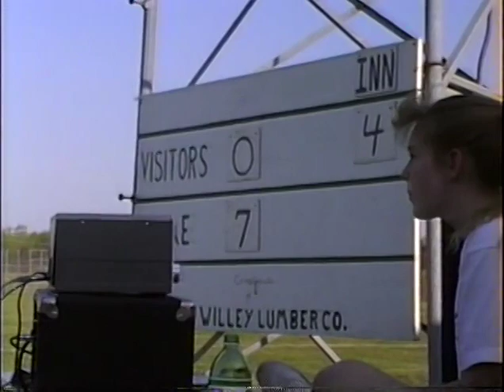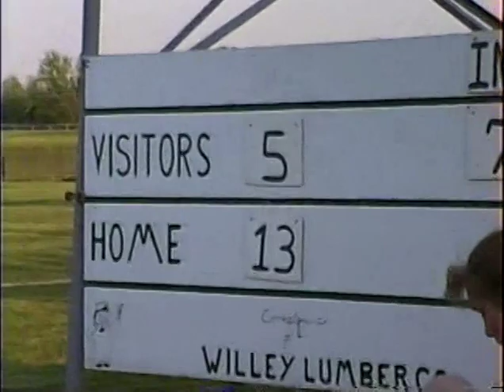ESM Corcoran Sp 91